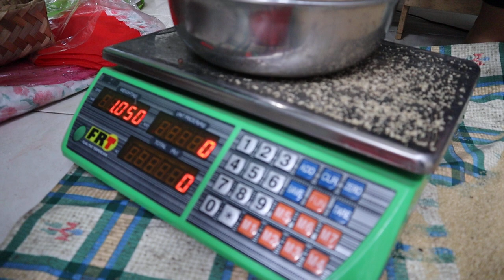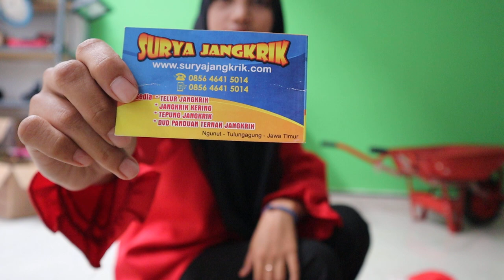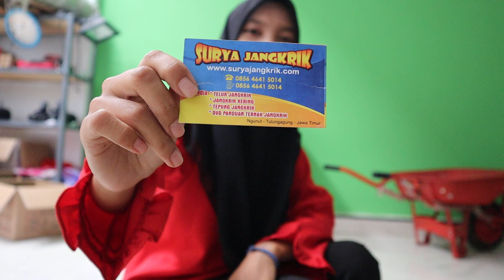Jual Telur Jangkrik Dari Peternak Langsung 085646415014